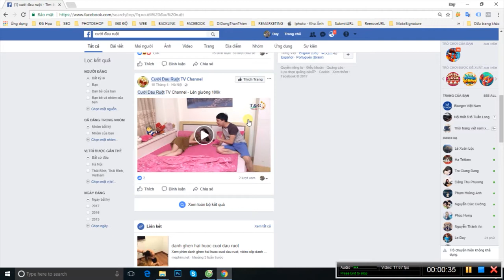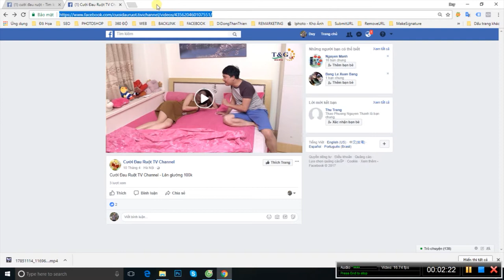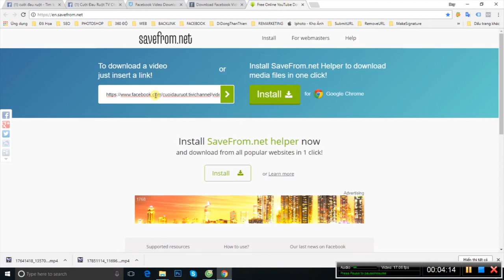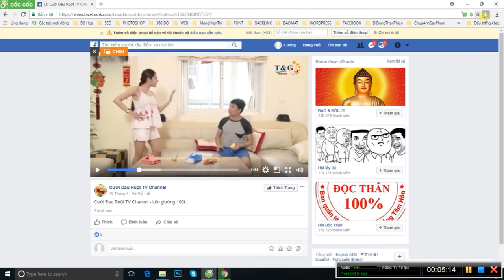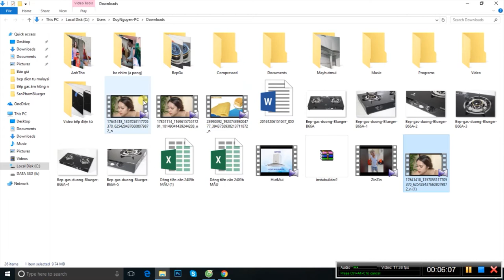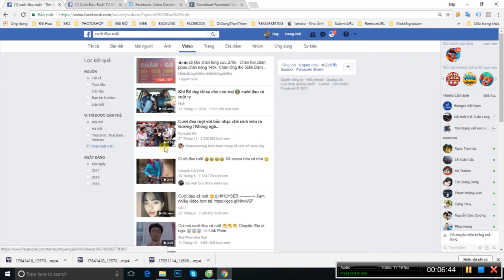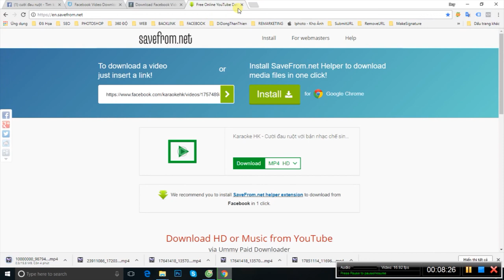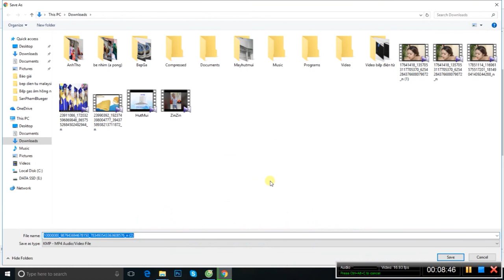Cách tải video từ trên Facebook xuống máy tính cực đơn giản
Hướng dẫn các cách thức tải video từ trên facebook xuống máy tính cực kỳ đơn giản.